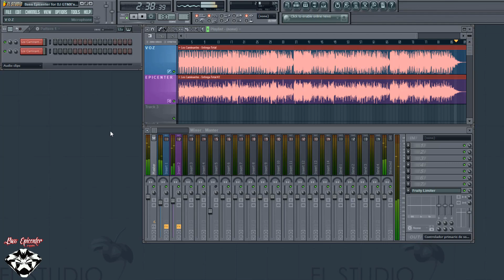Los Caminantes - Entrega Total (Epicenter Bass)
VISITA A